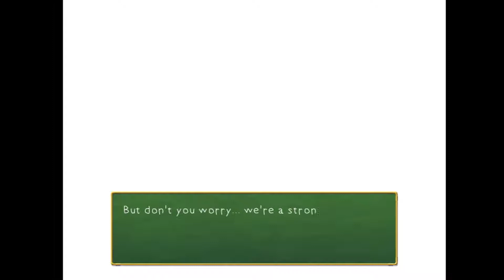Let's Play: Rakuen Part 22. Boy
Today we go on a search for our protagonist whose gone missing!